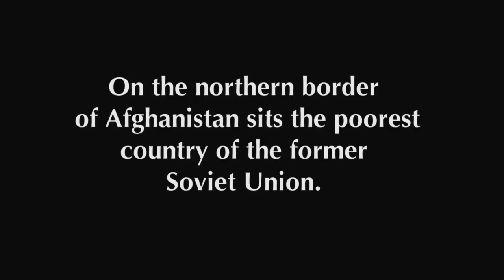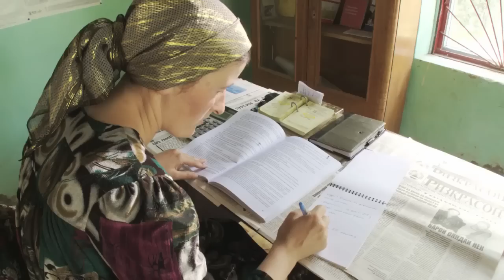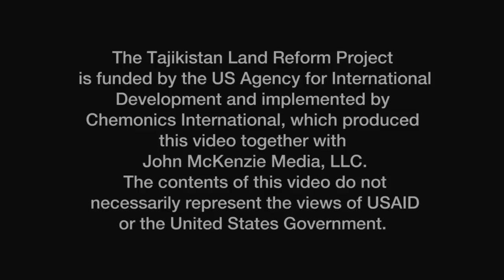Relentless - Chemonics International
She was once the victim of injustice.  Now she's using what she learned to spare other women the same fate.  It's part of an inspiring USAID project in Central Asia.